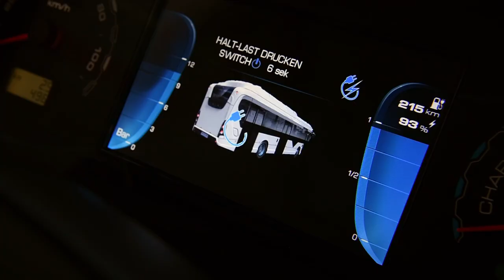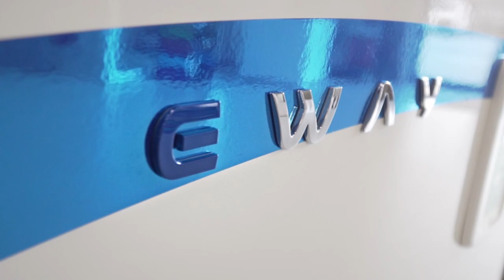IVECO BUS E-Way